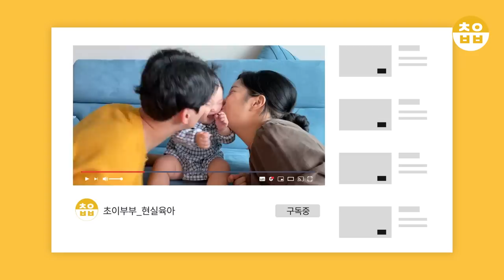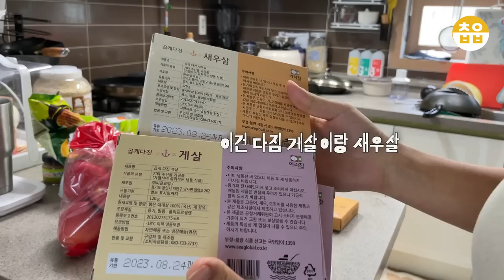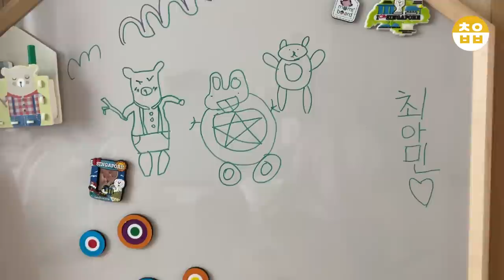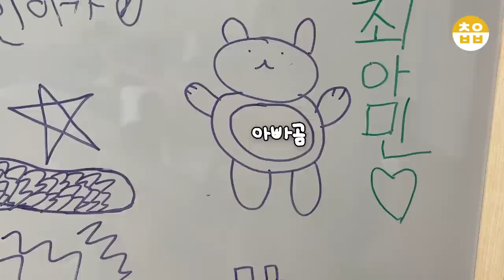11개월졸업💚 쪽쪽이, 분유 한번에 졸업!!!! 🐟멸치육수 시작! 아기수제어묵,모닝빵만들기🥖 박여사네 핑크뮬리 나들이 💕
오늘은 아민이 만나는 월요일!! 50주차 브이로그 들고 왔어요😆
이번주차에는 아민이는 분유도 졸업하고 얼떨결에 쪽쪽이도 졸업하고 !
기분좋은 변화들이 많은 주간이었네요 !
어제는 아민이 400일이었어요🎉
쑥쑥자라는 아미니👶🏻 돌지나니 시간이 어쩜 너무 빨리흘러서
기분이 묘하기도하고 아쉽기도 하네요 ㅠㅠ!
항상 잊지않고 챙겨봐주시는 모든 초아님들 사랑합니다!
영상 재미있게 시청해주시고 행복한 한 주 되세요 ! 🙇🏻‍♀️
(다음영상은 바로바로 돌잔치영상입니다 ! 한주만 기다려주세용💜💜)

아민이는 문센에서 선물로 받았답니다:)
*쿠팡파트너스 활동의 일정액의 수수료를 제공받을 수 있음

📌아민이의 육아템이 궁금하시다면
외에 궁금하신점은 댓글남겨주세요!